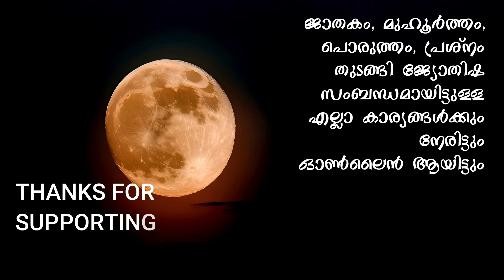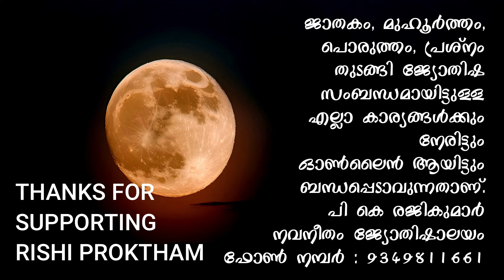ഈ ആഴ്ച നിങ്ങൾക്ക് എങ്ങനെ ? സമ്പൂർണ്ണ നക്ഷത്ര വാരഫലം 29.09.2024 മുതൽ 05.10.2024 വരെ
വാരഫലം 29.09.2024 മുതൽ 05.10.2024 വരെ  VARAPHALAM SEPTEMBER 29 OCTOBER 5